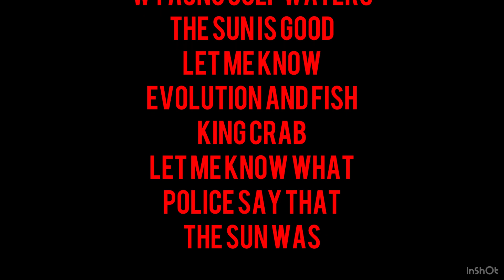20th century fox oktmp 1990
Ninjanos avengers 1990